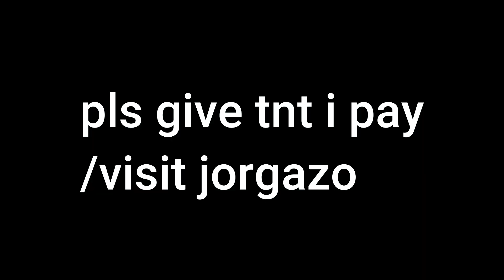"your zapper is temporarily fatigued!" (hypixel skyblock)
i quit (visit me i need tnt uwu)
TEXTURE PACKS
Defrosted 16x by Looshy